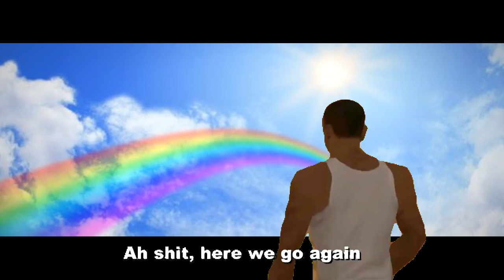UCOK MALING SEMPAK!!!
Sinetron GTA San Andreas Indonesia kali ini menceritakan tentang Ucok Sableng maling sempak.